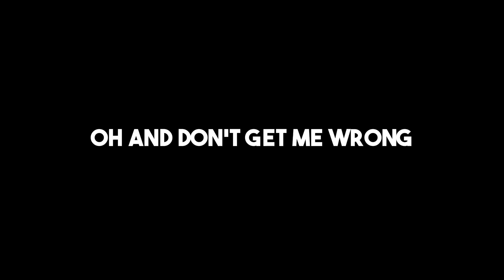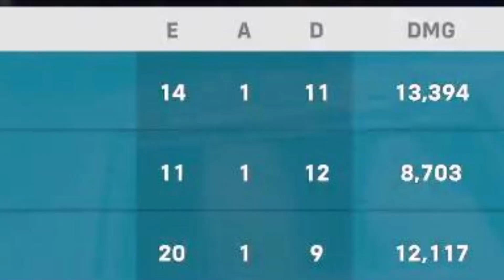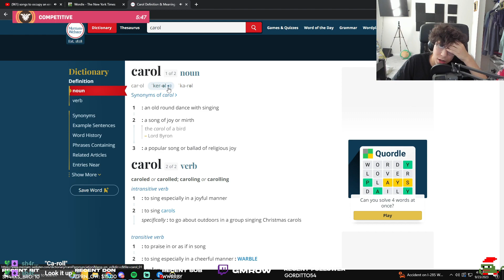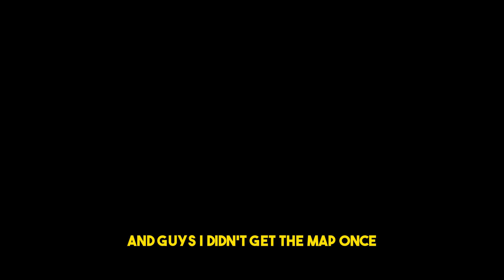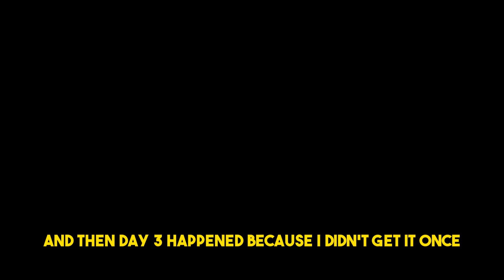I tried completing the WHOLE bingo card | Bingo x Overwatch2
This was funnnnnn, do I do it again in the future?

Follow @REALGMR if you like the content💚
And my Twitch, Twitch.tv/GMROW
Thoughts on my edit?

any support is appreciated, y’all are amazing 💚